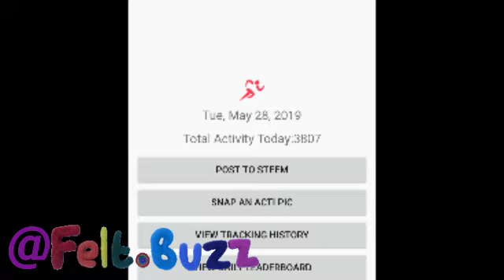28 May 2019